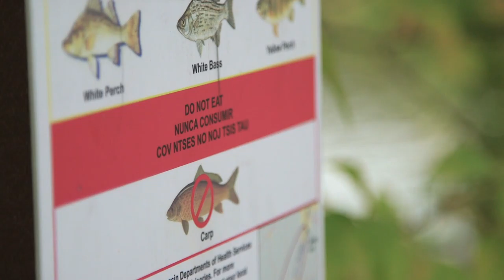FOX2-O : A WATER QUALITY DOCUMENTARY Trailer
Fox2-O puts an objective lens on the past, present, and future of one of our most important assets in our region — the Fox River. Discover the conversation surrounding PCBs, Urbanization, Agriculture, Legislation, and more issues that impact clean water.